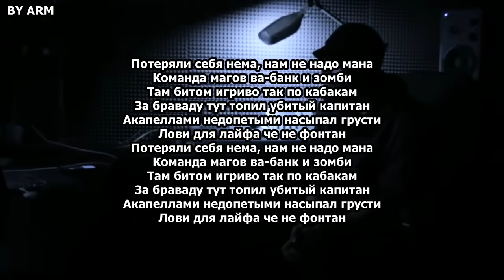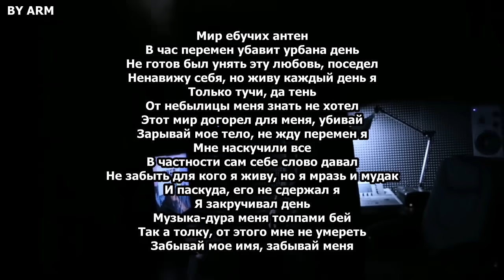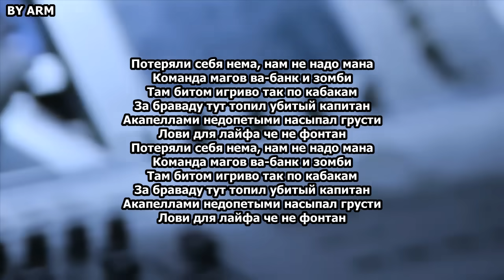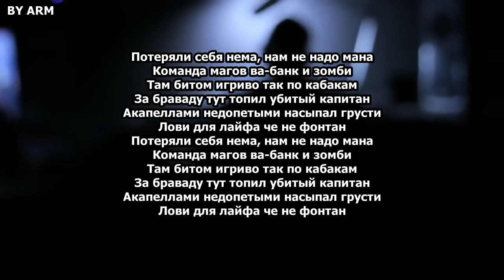Miyagi - Captain (текст песни) (Thank's For Watching) (BY ARM)